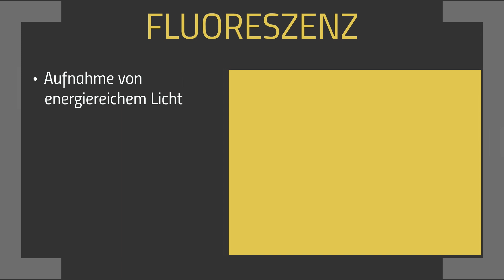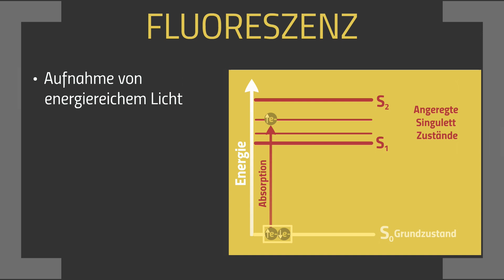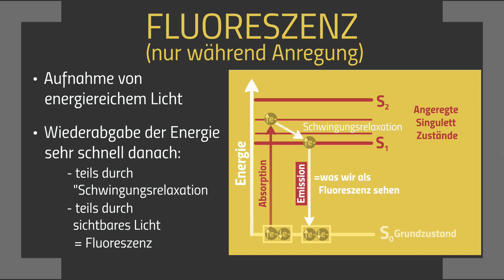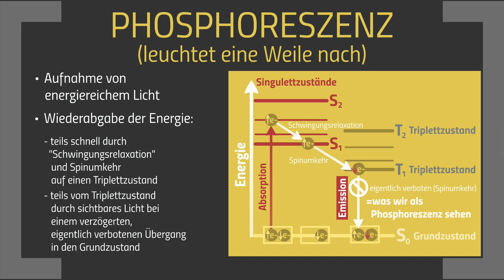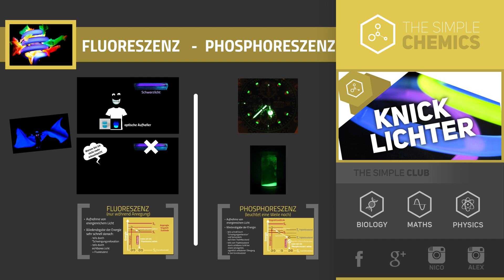Chemolumineszenz und Fluoreszenz - Die Erklärung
Was ist Chemolumineszenz? Was ist Fluoreszenz und wo liegt da der Unterschied? Wo ordnet sich die Phosphoreszenz ein und warum können Tiere leuchten? Die Erklärung hierzu findet ihr in dem Video. Hier wird erklärt, wie es überhaupt zur Fluoreszenz, Phosphoreszenz und Chemolumineszenz kommt.

📺 ALLE KANÄLE

» BILDQUELLEN

"Luminol - (1)" by everyone's idle from berlin, germany - One of my photos in a textbook?!.

„BLACK LIGHT THEATRE HILT 11“ von Black Light Theatre - Eigenes Werk.

"Luminol2006" by David Muelheims (David Mülheims, Germany) - Own work (own Photography).

FreeImages.com/sskrapits
Fluoreszence-Blacklightbulb

Variety of t shirts designed by freepik.com